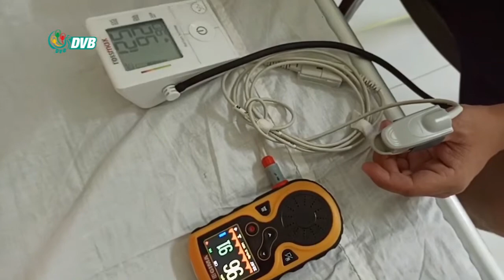DVB - ဖိလစ်ပိုင်ပြန် ၂ဦး နှင့် အတူတူ ကန့်သတ်ထားသူ ၇၉ ဦးလုံး Covid19 ရောဂါပိုး မတွေ့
ဖိလစ်ပိုင်ကပြန်လာပြီး ရောဂါပိုးတွေ့ရှိခဲ့သူနှစ်ဦးနဲ့ အတူတူအသွားအလာ ကန့်သတ်ထားသူ ၇၉ ဦးမှာ ရောဂါပိုး ဓာတ်ခွဲစစ်ဆေးချက်အဖြေအရ Covid 19 ဗိုင်းရပ်စ်မတွေ့ရှိရဘူးလို့ မင်္ဂလာဒုံမြို့နယ်က လွှတ်တော်ကိုယ်စားလှယ်ကပြောပါတယ်။ ဒီသတင်းကိုမေစုပေးပို့ထားပါတယ်။